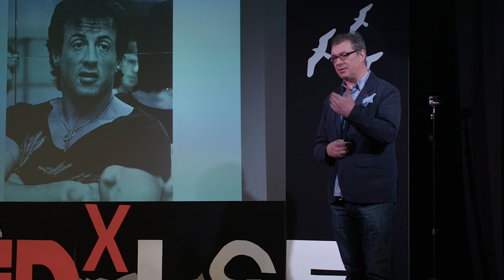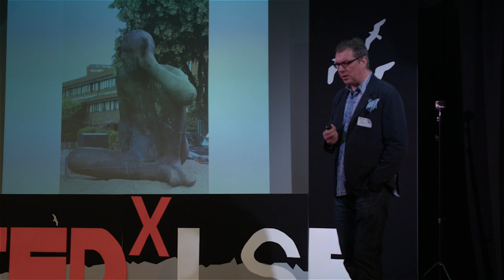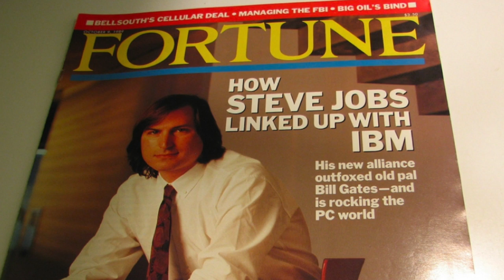Mentors - The Entrepreneur's Unfair Advantage | Russell Buckley | TEDxLSE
Great mentors are a great advantage to any aspiring entrepreneur. Russell Buckley explains why.

Russell Buckley is a UK Government Advisor helping UK startups raise investment and a leading practitioner, speaker and thinker about mobile technology. He is also a previous Global Chairman of the Mobile Marketing Association, and an active Angel Investor. He also mentors numerous startups at TechStars Accelerator. Russell’s previous role was with mobile advertising startup, AdMob.